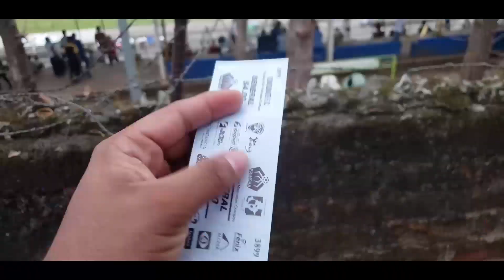🐯FAS VS SONSONATE🥥 🔵🔴 Gane de Fas +